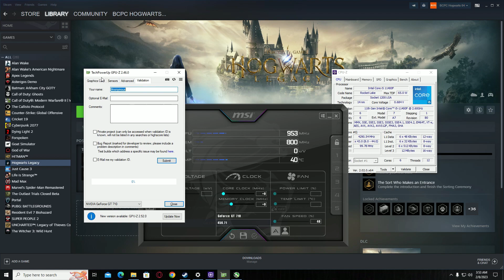Hogwarts Legacy On GT 710 : Game Price 70$ , GPU Price 10$ ~ Thanks For Watching!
►(Want Newly Released Or Upcoming Games in Only 6$?

► PC SPECIFICATIONS
► Case: XIGMATEK VENOM X
► CPU: Intel 11th Gen I5 11400F 2.6 Ghz
► GPU: Nvidia Geforce GTX 710 2GB
► Ram: GSkill Ripjaws V Series 16GB DDR4 3200mhz
► Motherboard: Gigabyte H510M-H
► Cooler: Cooler Master Hyper H410R
► SSD: Kingston NV1 250GB M.2 2280 NVMe
► HDD: Seagate Barracuda 7TB 7200RPM
► PSU: Corsair CV650 80+ Bronze
► OS: Windows 11 Pro 64Bit Edition